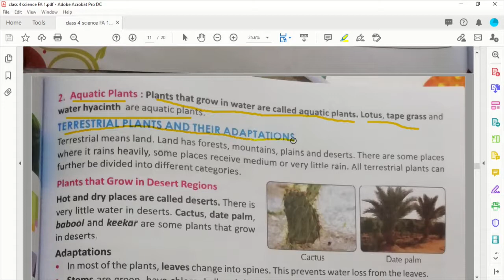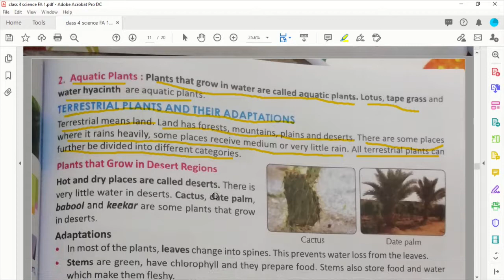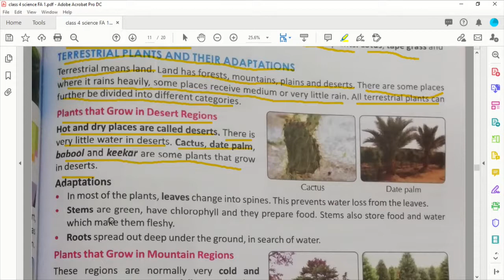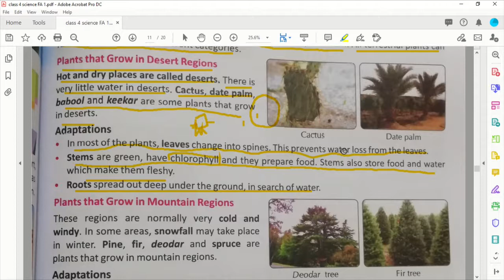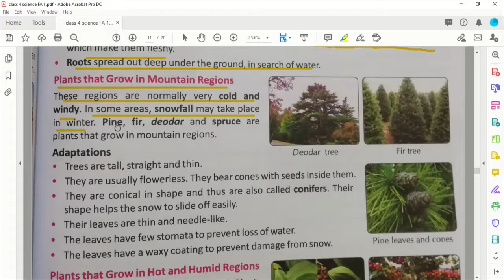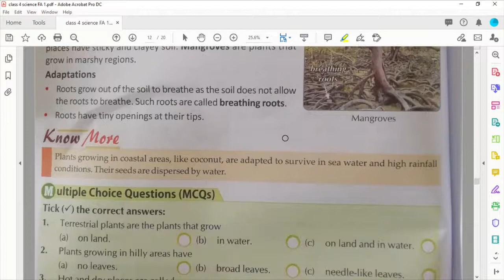class 4 science ch 8 Adaptation part 2 Terrestrial plants desert and mountain